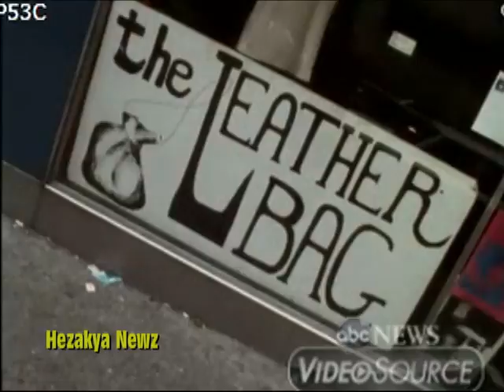1967 NYC BLACKS & PUERTO RICANS VS. HIPPIES (PART II)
A look backward look through rose-colored granny glasses suggests that the summer of 1967 in the East Village was all about peace and love.

But then came the fall.

After midnight on Oct. 8, 1967, a janitor who stumbled home to his boiler room cot at 169 Avenue B, a hippie flophouse, found the space occupied by a young man and a teenage girl.

They were naked and dead, their heads bashed with a brick.

He was James Hutchinson, 21, a wanderer from Rhode Island who was known around the hippie haven of Tompkins Square Park by the nickname Groovy. She was Linda Fitzpatrick, 18, a newbie to the scene who had grown up in a cut-stone English manor on posh Doubling Road in Greenwich, Conn.

Fitzpatrick's father owned Knickerbocker Mills, a profitable coffee and spice importer. Weeks before, she had refused to return to snooty Oldfields boarding school near Baltimore for her final year of high school. Instead, she was determined to move to the East Village to pursue her muse as a psychedelic painter.

"I'll be perfectly safe," she assured her mother.

The "Groovy Murders," as they became known, proved to be a hippie culture buzz kill. Newsweek labeled it "Trouble in Hippieland."

"The love thing is dead," an East Village hippie told reporter John Kifner. "The flower thing is dead."

The Village Voice said the murders were "a reminder to Americans that freaking out in the land of the free and the home of the brave can be fatal."

The press seemed shocked to discover that a suburban rich kid known as "Fitzpoo" to her preppy friends was slumming with East Village counter-culturalists with street nicknames like Cherokee, Gypsy, Pepsi and Groovy.

One newspaper called her "the girl who had everything" — meaning money. Her mother described her as "perfectly normal."

She was said to have dropped acid for the first time that May, when she sneaked away from her parents during a Memorial Day vacation in Bermuda.

Back in New York that summer, she was drawn to the emerging hippie scene downtown, ping-ponging between two worlds. One night, she was cocooned inside her family's 30-room mansion. The next, she was sharing a funky sleeping bag on the sidewalk outside the Psyche-Delicatessen head shop on Avenue A.

She would travel down from Greenwich by train with dad's cash in her pocket and treat a few pals to "hallucinatory revels," as one scribe put it.

She moved into the Village Plaza Hotel on Washington Place on Labor Day, paying $120 cash in advance for a month's rent. But she abandoned the room two weeks later and flopped here and there.

Stick-figure thin with long, dark hair, the flamboyant, harmonica-playing Hutchinson was a magnet for reporters who journeyed into Tompkins Square hoping to capture the hippie ethos that summer. He also attracted Linda Fitzpatrick.

A yearbook photo published after Fitzpatrick was killed shows a proper young Social Register aspirant with a flip hairdo wearing a schoolgirl blouse. That young woman would have been a stranger to her new East Village friends.

Police said she and Groovy were looking to score LSD at Tompkins Square on Oct. 7, a Saturday. Thomas Dennis, a young black man who was a fixture in the park, steered them a half-block away to a five-story Avenue B tenement.

There they met Donald Ramsey, 26, a self-declared Yoruba priest who lived in the building with his wife and newborn son. Thomas Fink, a police boss, said the pair were "enticed into the basement, where they were given the drug."

Cops withheld most of the gory details of the events that night. But newspapers coast to coast carried an Associated Press story two days later that included this sensational tidbit: "Police said it was a wild interracial LSD party that climaxed in the bludgeon slayings of the two young people."

Fitzpatrick had been sexually assaulted. Ramsey and Fred Wright, the janitor who found the bodies, were later charged with robbing and raping another woman, a 22-year-old from Brooklyn, in the boiler room earlier that same night.

In a vivid confession to police detectives, Ramsey blamed it all on a strange acid trip.

"I was really flying," he said. "I saw spots and colors and whirling things."

Police saw rape and murder.